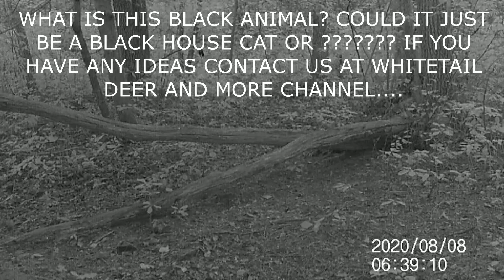2020 August Advances thru Summer's Adversity #41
Deer Activity continues with some new arrivals!!  Bucks are still in velvet with no signs of shedding their velvet yet as of 08/25/2020!!